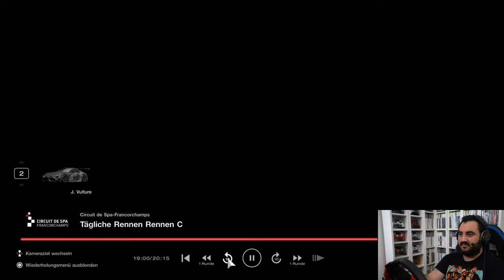Epischer Fight, unwürdiges Ende! 😐 | Gran Turismo 7 Multiplayer #12